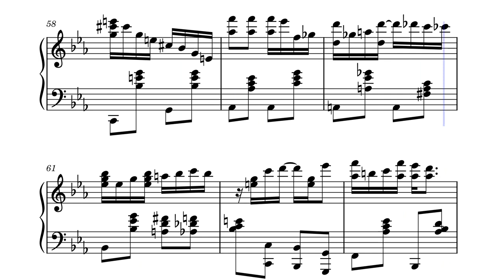Bow - Rag by Chastain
Bow Down to Washington, from the University of Washington, arranged for ragtime piano.

I did this one night as kind of an experiment, but boy does it get the feet stumpin